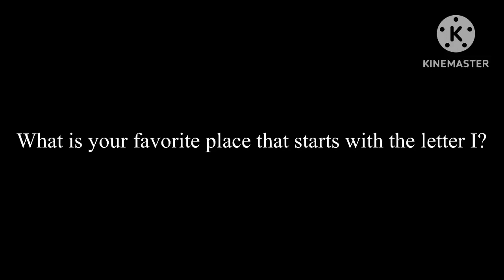What is Your Favorite Place That Starts With the Letter I?